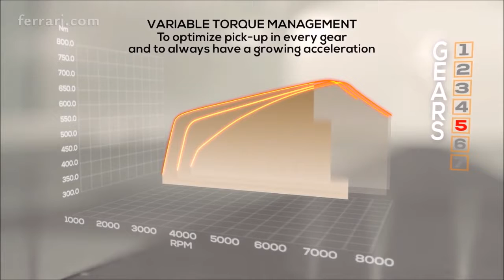2017 𝙁𝙚𝙧𝙧𝙖𝙧𝙞 488 𝙂𝙏𝘽 670𝙝𝙥 - 𝙊𝙫𝙚𝙧𝙞𝙫𝙚𝙬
2017 𝙁𝙚𝙧𝙧𝙖𝙧𝙞 488 𝙂𝙏𝘽 670𝙝𝙥 - 𝙊𝙫𝙚𝙧𝙞𝙫𝙚𝙬
Vehicle Dynamics 00:00
Aerodynamics 02:24
Powertrain 04:39

Powertrain
The Ferrari 488 GTB’s new 3902 cc V8 turbo is at top of the magnificence for strength output, torque and response instances, making it the new benchmark for this type of architecture. The engine unleashes 670 cv at 8,000 rpm together with 760 Nm of maximum torque in 7th gear and a reaction time to the accelerator of simply zero.8 seconds at 2,000 rpm. These figures are sufficient to allow the 488 GTB to boost up from zero-two hundred km/h in an brilliant 8.3 seconds and, while blended with the radical improvements brought on all elements of the automobile’s overall performance, lap the Fiorano tune in just 1’23”.

The gearbox features Variable Torque Management which unleashes the engine’s huge torque smoothly and powerfully proper throughout the rev range, whilst unique gear ratios supply fairly revolutionary acceleration whilst the driving force flooring the throttle. As is always the case, engineers have dedicated superb interest to perfecting the Ferrari 488 GTB’s sound, creating a new soundtrack this is complete, clean and definitely exceptional, as predicted from any Prancing Horse engine.

Aerodynamics
The car’s aerodynamics also made a pivotal contribution to overall performance: its 1.sixty seven efficiency figure is a brand new file for a production Ferrari and is the fruit of fifty according to cent greater downforce than the previous model and reduced drag. The finest venture become attaining those two goals simultaneously. Several revolutionary factors were mainly advanced to do so, not least a double front spoiler, base bleed aspect intakes and, on the rear, active aerodynamics coupled with a blown spoiler. The aerodynamic underbody, which incorporates vortex mills, is especially state-of-the-art, too.

Vehicle dynamics
The Ferrari 488 GTB’s subsystems and digital controls make its energy and overall performance right away to be had and controllable. It is, in reality, the most responsive manufacturing version there is, with razor-sharp reaction instances corresponding to the ones of a music car.
The developed version of Ferrari’s aspect slip perspective control system (Side Slip Control 2 – SSC2), is more particular and less invasive, imparting extra longitudinal acceleration out of corners. Aside from integrating with automobile’s F1-Trac and E-Diff, the SSC2 now additionally controls the energetic dampers which renders the automobile’s dynamic behaviour for the duration of complex manoeuvres even flatter and greater strong.

Interior layout
In the cabin, the seamless integration of the brand new satellite manipulate clusters, angled air vents and tool panel heightens the sense that the cockpit is absolutely tailored around the driving force. Usability was the key word inside the layout, leading to an exceedingly sporty ambience that during no manner compromises on comfort. There are masses of classic Ferrari styling factors too, including the clear separation among the dashboard and tunnel, the multifunctional guidance wheel, the manage transfer bridge and wraparound seats. The pics and interface of the infotainment display screen have additionally been completely redesigned while the design of the Ferrari 488 GTB’s new key takes its idea from the automobile’s cylinder banks and permits keyless starts.

Technical specs

--ENGINE--
Type V8 – 90 Turbo
Overall displacement 3902 cm3
Maximum energy - 492 kW (670 CV) at 8000 rpm
Maximum torque - 760 Nm at 3000 rpm in VII gear
Weight distribution 41.5% Front – fifty eight.five% Rear
--PERFORMANCE--
zero-a hundred km/h three.zero s
0 -2 hundred km/h eight.3 s
Maximum pace - 330 km/h
FUEL CONSUMPTION
11.four l/one hundred km
--C02 EMISSIONS--
260 g/km
 With 98 RON petrol
With light-weight options
ECE+EUDC mixed cycle with HELE gadget